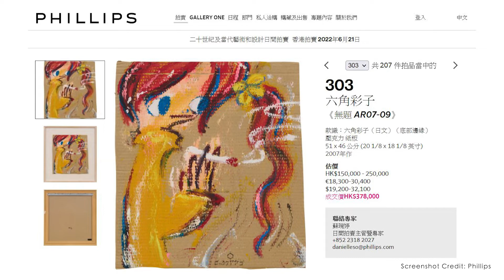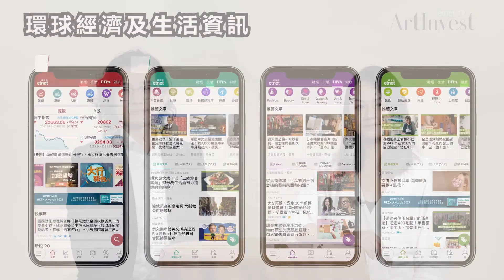近年愈來愈多藝術品大割價？買家找Art Dealer有機會以低於市價將作品收藏？現時是出手的好時機嗎？| ArtInvest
【時間分段】
00:00 片頭

【嘉賓】
主持：Helena Hau | DIVA Channel Senior Editor
嘉賓：Bosco Hong | Artillector創辦人，以及DIVA Channel遊於藝專欄作家

【內容簡介】
藝術市場大部分作品的價格在過去的春季拍賣至今都有明顯跌幅，原因除了是之前講過藝術市場的反應相對其他市場滯後，比人跌得遲，升亦升得比人慢。加上疫情期間，全球前景並不樂觀，資金苦無出路，資金一口氣湧進藝術市場，導致藝術品價格在2020至2021年底有非常顯著的爆發，現在是價格回到合理水平的時候。

藝術品推出市場基本上有四個因素，亦即是我們經常放在口邊的四個D：debt、divorce、dead和disaster，尤其是因為資產問題需要將作品出售的divorce，除了在拍賣行購藏作品，這些不能公開出售的作品都會私底下尋找獨立的 art dealer幫忙出售，因為放得急，買家有機會低於市價購藏藝術品。所以，在看似安靜的藝術市場上，只要計好數，就有機會在這個時間以低價將作品收藏過來。

etnet 28周年呈獻《線條下的香港．沈平鋼筆畫作》香港回歸25周年紀念版
etnet會員專享早鳥優惠：$238

每售出一本，經濟通會捐出港幣20元予「鄰舍輔導會」，以回饋一班為香港默默耕耘數十載的基層長者，令這本畫冊更添意義！

【更多內容】
ArtInvest：加拿大將引入Artist's Resale Right！香港作為全球三大藝術品交易市場之一，應否跟從國際標準、引入 ARR？當中有甚麼考量與顧慮？

ArtInvest：於紐約、倫敦、香港買賣藝術品，有哪些稅項要留意？有方法免稅嗎？